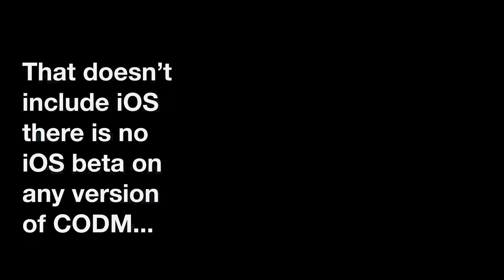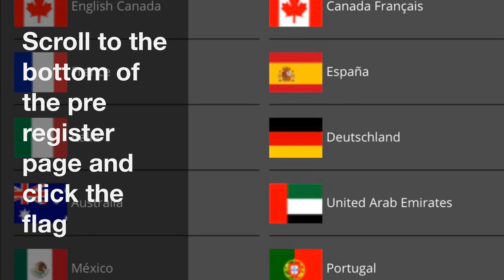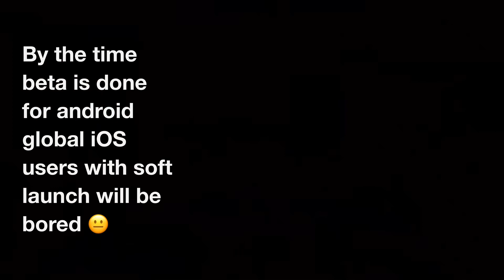Call of duty mobile| soft launch(coming soon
Official post of CODM ON TAP TAP
The soldiers have waited for a long time, and now the officially announced that "Call of Duty Mobile Games" is expected to open an appointment in April ~!
Appointment meaning full version of the game will start to launch) not get appointment to get the game FYI

First off this is just a theory of when the china soft launch will drop it will come before global that’s factual especially since tencent is making the game China started its final beta today it seems as the china version seems to be unavailable on tap tap and if a game is in beta it will show unavailable to all users that don’t have beta access on top of that the official CODM china version website recently announced its final beta starting soon guess that’s today with google translate you can get the info your self here is the link to the china CODM web page